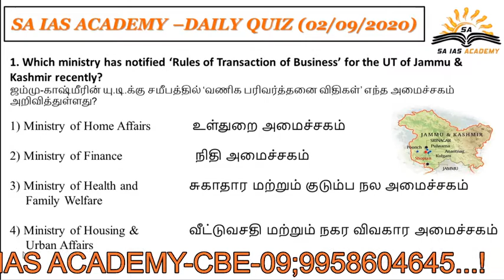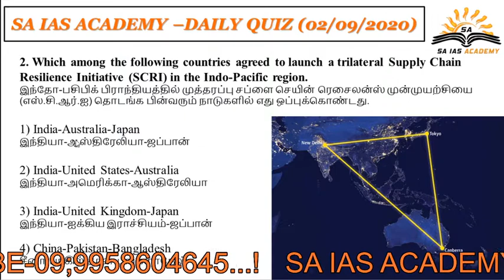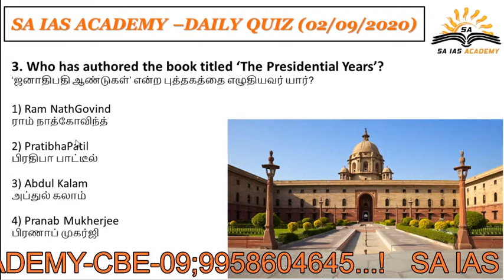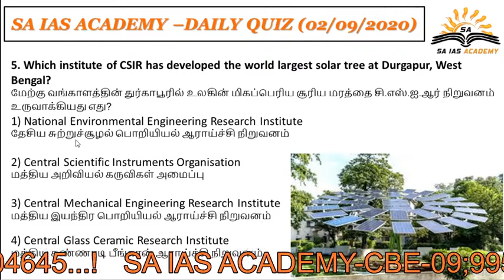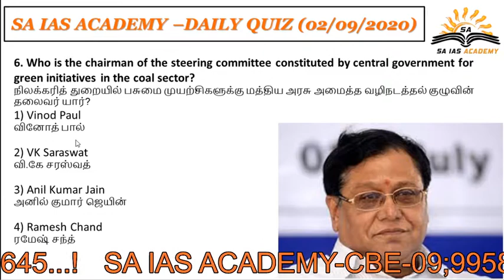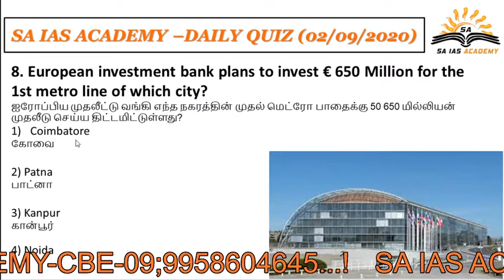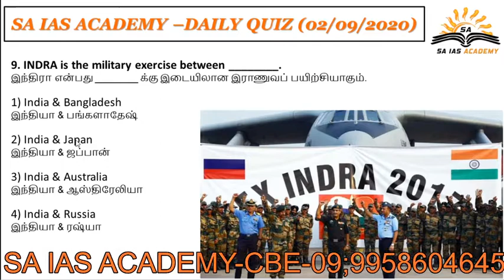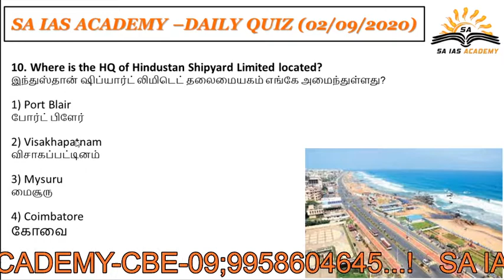(Kindly use headphone for better audio) current affairs (02/09/2020)